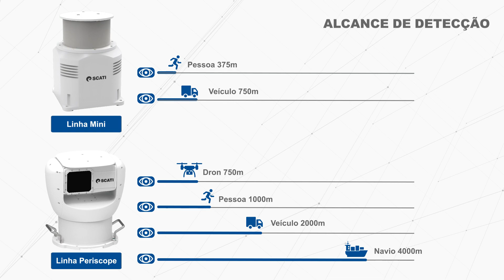Faixa de detecção Câmeras ThermalScan série SCATI EYE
As câmeras SCATI EYE da série ThermalScan detectam e rastreiam um número ilimitado de alvos (pessoas, veículos, etc.) automaticamente, em longas distâncias e nas condições climáticas mais adversas e na escuridão total, fornecendo capacidade de detecção de alta resolução.

Essas câmeras cobrem áreas a vários quilômetros de distância sem deixar pontos cegos, graças à sua rotação de alta velocidade e ao uso de tecnologia avançada de estabilização óptica de imagem.

Elas são ideais para a proteção total de áreas muito grandes, como espaços naturais em terra e no mar, pois substituem centenas de câmeras convencionais e simplificam a instalação e a manutenção do sistema.

Funcionalidades:

- Imagem térmica infravermelha

o Exibição de imagens mesmo na escuridão total

- o Monitoramento completo de grandes áreas

o O infravermelho panorâmico tem capacidade de busca contínua em 360° de amplo alcance

- Imagens em tempo real e visão panorâmica

o A taxa de varredura é de 360º/sg, sem pontos cegos.

- Monitoramento contínuo de longas distâncias

o Ampla variedade de lentes focais

- Baixa taxa de alarmes falsos

o A alta taxa de atualização de dados reduz a taxa de alarmes falsos.

- Aplicação de cena multifuncional

o Projeto de diferentes algoritmos para detectar diferentes alvos (pessoas, navios, veículos, etc.) em diferentes cenários.

O alcance das câmeras ThermalScan depende do tamanho da lente ou da distância focal, da resolução ou da sua localização. Quanto menor for a distância focal, maior será o campo de visão. Quanto maior a resolução, mais nítidas serão as imagens. Quanto menos obstáculos houver entre a câmera e o objeto de interesse, maiores serão as chances de capturá-lo nas imagens.

A linha Mini de câmeras de radar térmico ThermalScan é ideal para monitorar áreas que estão a até 1,5 km de distância, como o perímetro de um aeroporto, prisão, etc.

Ela é adequada para cenários de monitoramento de perímetro relativamente próximos, como monitoramento de perímetro ao redor do aeroporto, monitoramento de posto de gasolina, monitoramento de cena de prisão, etc.

A linha Periscope é usada em cenários de área ampla, como vigilância de fronteiras e litoral, em que os objetos de interesse estão a distâncias maiores.

Para la protección de las áreas más próximas al recinto a proteger, las cámaras ThermalScan pueden tener asociados Domos PTZ SCATI EYE, con imágenes

ya en el espectro visible, que se posicionarán automáticamente en aquellos puntos donde se detecte la intrusión, con el objetivo de poder identificar el objeto o persona que generó esa alerta.

El sistema permite configurar varias zonas de advertencia en el área a proteger por lo que la protección es total.

Estas cámaras radar térmico son altamente eficaces en su capacidad de detección de intrusiones en su área de cobertura y realizan una supervisión en los 360° en tiempo real. El hecho de utilizar la visión térmica hace que no se vean afectadas por condiciones de niebla o de baja iluminación (noche), por lo que el usuario dispondrá de un altamente sistema operativo 24x7.

Aplicaciones de uso:

· Fronteras

o Mantener la integridad territorial, evitar la inmigración ilegal, contrabando de drogas, etc.

· Puertos y Aeropuertos

o Detección de amenazas externas, detección de incendios, etc.

· Vigilancia costera y marítima

o Protección de las infraestructuras, detección de abordajes a barcos, contrabando de drogas o atentados.

· Infraestructuras críticas

o Protección total 24x7

· Utilities

o Protección perimetral de plantas solares, parques eólicos o centrales térmicas/nucleares,

· Reservas naturales

o Detección de intrusos, cazadores furtivos, recolecciones ilegales, incendios. Más información